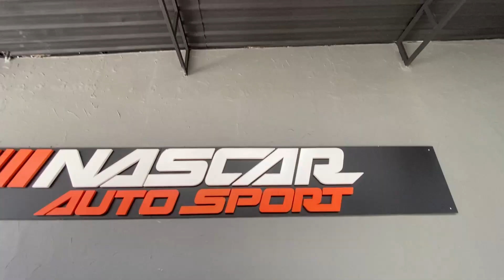HONDA CIVIC SI HATCH GANHANDO PINTURA COMPLETA!!😱🔥 PROJETO EXCLUSIVO DA @4DGarageoficial!!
Fala pessoal, tudo bem com vocês? No video de hoje vamos falar desse Honda Civic VTI EG maravilhoso! Será que vai ficar bonito? Vai ficar perfeito! TMJ

Ficou alguma dúvida ? Deixe aí nos comentários que teremos o prazer de ajudar.

Endereço: Av. Tancredo Neves 350. Ipiranga - SP